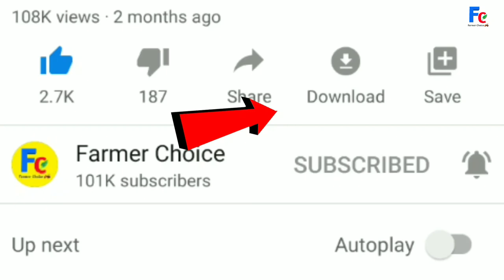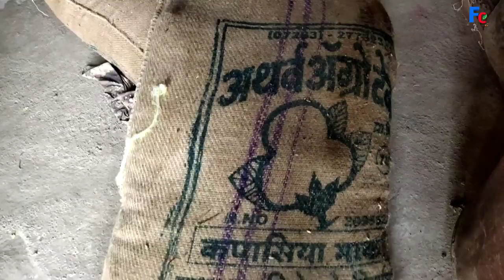गिर गाय का दूध बढ़ाने के उपाय || How to increase milk of gir cow (farmer choice)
My camera ≈

Dairy Farm videos